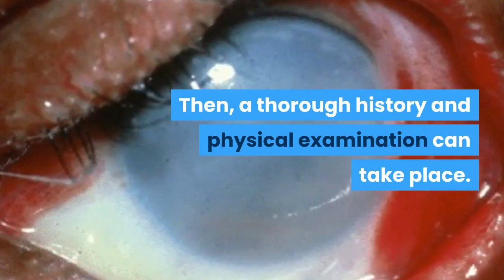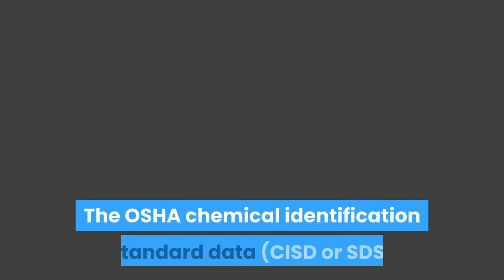Chemical Eye Injuries (Acid & Alkaline eye Burn)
emical injury is the most common cause of a corneal burn, with other potential sources being thermal and ultraviolet insults. Chemical injuries to the eyes occur in the home, industrial setting, farm and other sites. Chemical injuries from assaults represent approximately 11% of chemical injuries and tend to result in severe injuries.
 In general, immediate irrigation with sterile saline solution (or tap water, if a sterile saline solution is not available) should be started as soon as possible. Then, a thorough history and physical examination can take place. The chemical agent should be identified, if possible. The OSHA chemical identification standard data (CISD or SDS) will identify the chemical(s), toxicity, and possible treatment, if it is available. Otherwise, the poison control center may be able to provide this information. Both eyes should be thoroughly examined since 42% of injuries are bilateral.